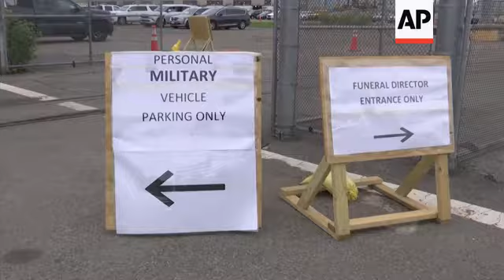Brooklyn pier turned into morgue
(6 May 2020) The city has assembled a fleet of refrigerated morgue trucks on the 39th Street Pier as the city deals with thousands of dead from the coronavirus pandemic.
In normal times the pier hosts shipping, warehousing, a ferry terminal and sometimes live music  shows.
The coronavirus killed 232 people in the New York state on Tuesday, and nearly 2,800 people tested positive for the virus.